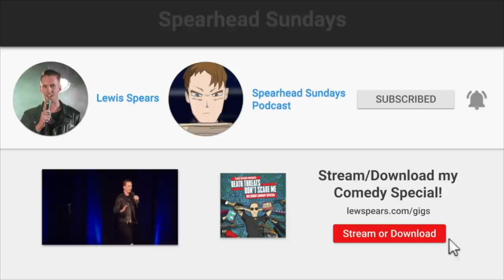H3 Makes Crowder Louder, Texting Friendlyjordies and RIP Sydney -- SS241